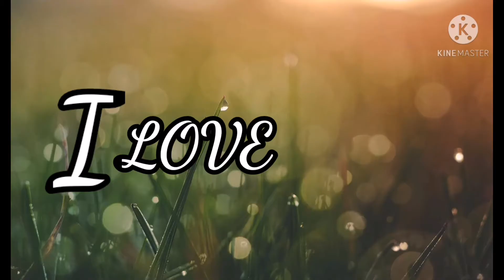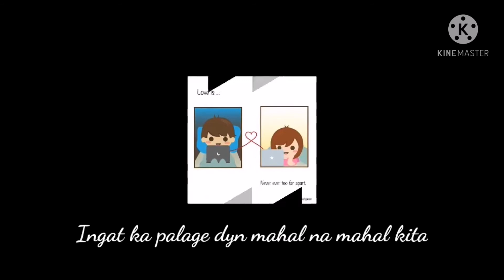PaubayaTime Para sa mahal sa buhay happy 18 monthssary of love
HAPPY  18MONTHSSARY OF LOVE

Ung kahit na b. C tayo  hindi ntin kayang kalimutan ung special na tao sa buhay ntin

love/chefniell